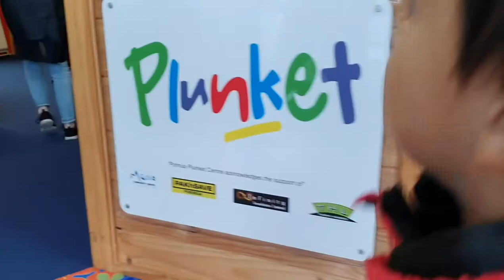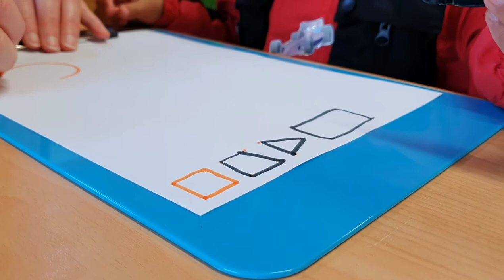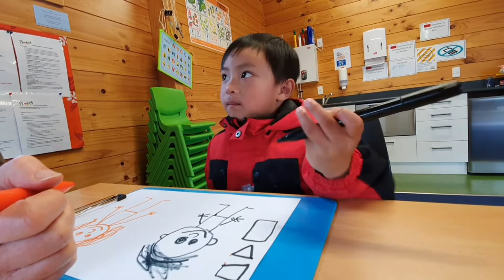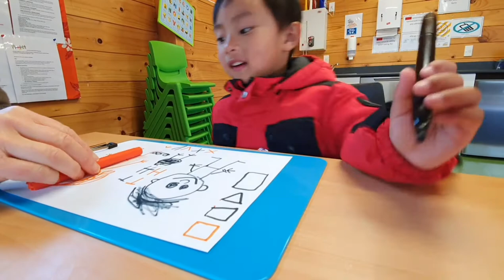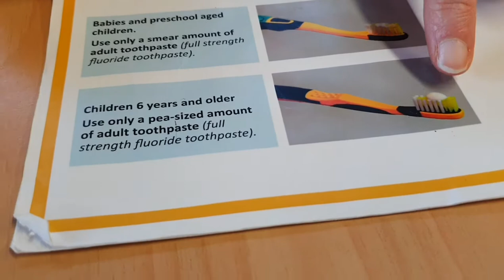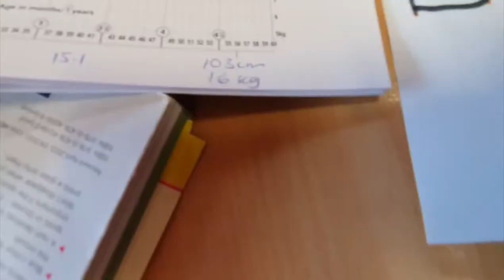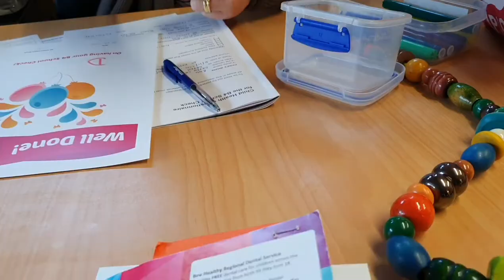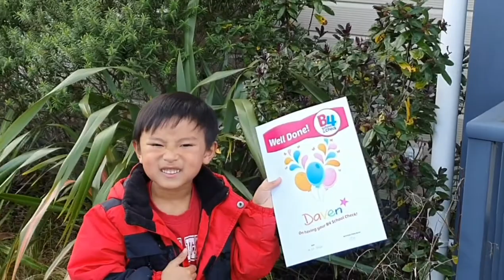Will this 4-year-old pass the tests? | B4 School Check | Kidzdom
Once you turn 4, you are due for a free B4 School Check here in New Zealand.  Questions will be asked and series of tests will be done to make sure you are ready for the ‘big school’. Watch this video if you want to see how it is done.